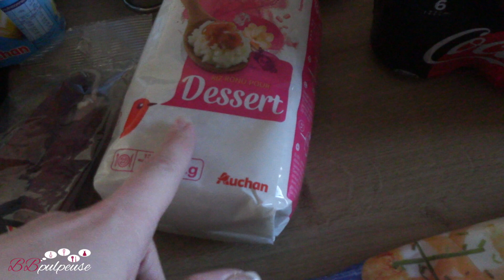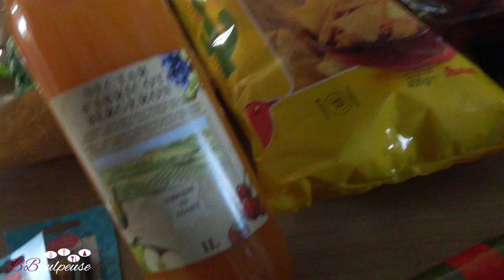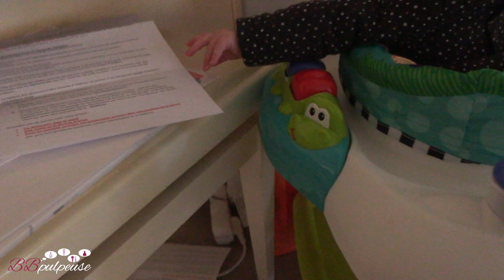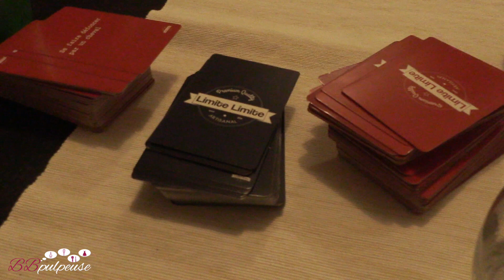[. VLOG FAMILLE .] Je suis une maman Kangourou !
Coucou à tous et à toutes !!!

On se retrouve aujourd'hui pour une vidéo VLOG, une journée avec nous ! J'espère que ce genre de vidéos vous plaît, si c'est le cas n'hésitez pas à me dire j'en filmerai d'autres !!! Gros bisous à tous et j'attends vos retours !

LOve

Pour continuer à me suivre sur facebook voici le lien de ma page Facebook

• Promotions "privées" avec Shopmium ?
Cette application mobile que j'utilise quotidiennement pour profiter d'un max de promotions quand je fais mes courses en grandes surfaces. Profitez d'ailleurs d'1 paquet de M&M's qui vous est OFFERTE dès la première utilisation de Shopmium grâce au code suivant : 4in7p
Le principe est simple comme bonjour : regardez les produits disponibles dans l'application, trouvez-les dans le magasin (grandes surfaces principalement, la liste est indiquée sous le descriptif du produit), scannez leur code-barre pour être sûr de ne pas vous tromper de produit, payez-le intégralement comme à votre habitude en caisse avec tous vos autres articles. Arrivé à la maison, ouvrez l'application Shopmium (Android ► ou iOS ►), puis demandez le remboursement, scannez votre ticket de caisse, et vous êtes remboursé sur CB ou PayPal sous 4 à 5 jours. Et voili voilou !

• CashBack iGraal pour gagner de l'argent lors de vos commandes, gagner 10€ à l'inscription au lieu de 3€ avec ce lien

• Retrouvez tous les codes promos pour de nombreux sites sur mon blog